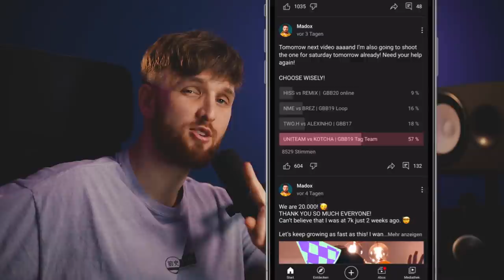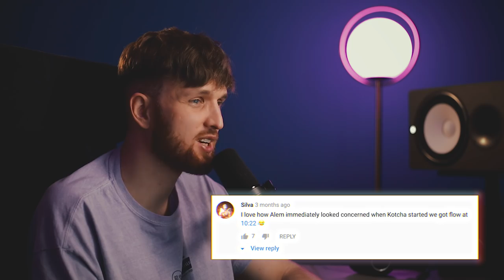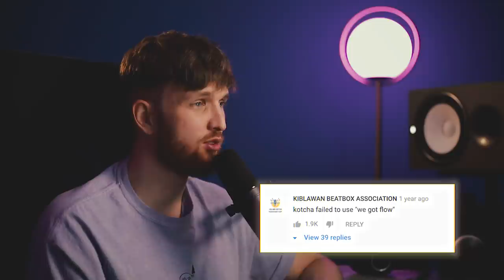Analysis: UNITEAM vs KOTCHA | Grand Beatbox Battle 2019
Uniteam vs Kotcha – some say the battle between D-Low and Frosty vs Alem and Alexinho was the real final of the Grand Beatbox Battle 2019 in the Tag Team category. The battle was so close, that the judges couldn't make a decision after the regular rounds – and voted for an overtime round! Did Alem and Alexinho deserve to win? Did D-Low and Frosty mess up their rounds?
Find out now in a new beatbox analysis episode with beatboxer Madox!

0:00 Intro
0:53 Let's Read Comments
04:02 Analysis: 1st Round Kotcha
07:27 1st Round Uniteam
12:00 2nd Round Kotcha
15:55 2nd Round Uniteam
20:19 Overtime Rounds